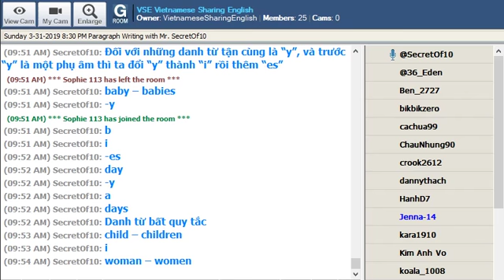NP01E Singular and Plural Nouns Part E-Irregular Nouns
Basic English Grammar for Beginners NP01E
Ngữ Pháp Tiếng Anh Cơ Bản Dành Cho Người Mới Học NP01E

Singular and Plural Nouns Part E-Irregular Nouns
Danh Từ Số Ít, Số Nhiều Phần E-Danh Từ Bất Qui Tắc

Contents:

1. Danh từ số ít, số nhiều